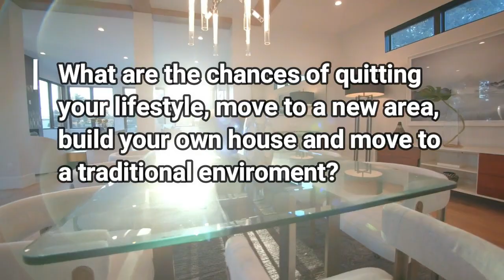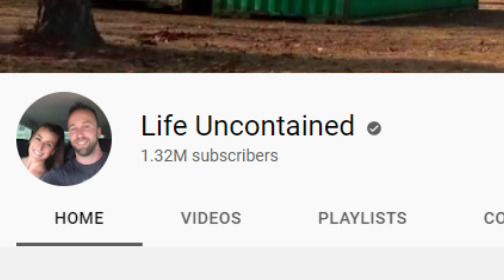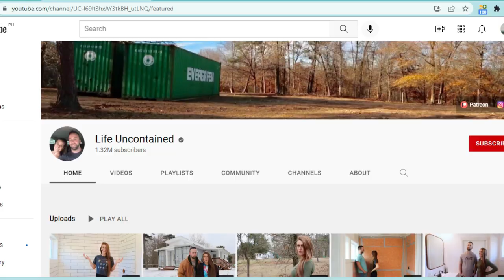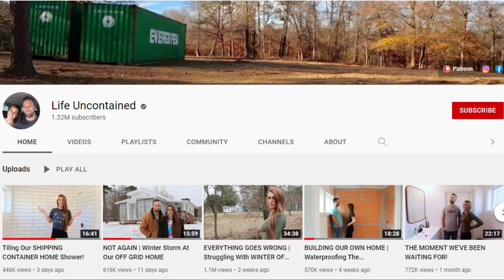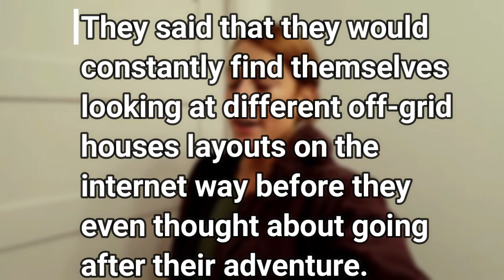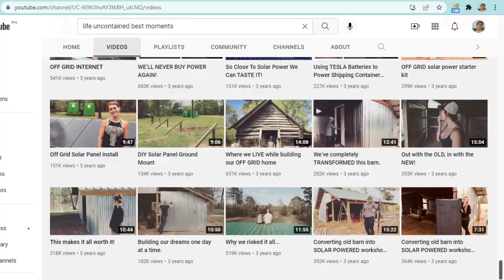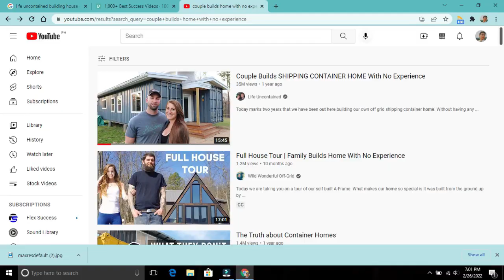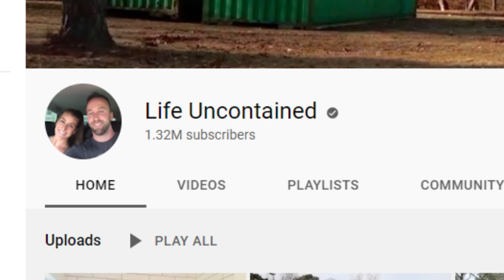8 Things You Don't Know About Life Uncontained